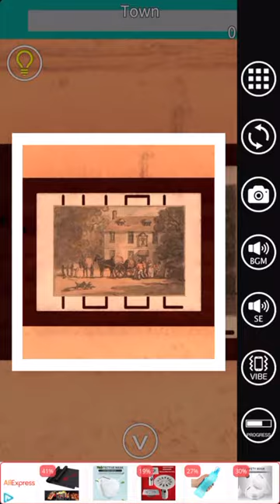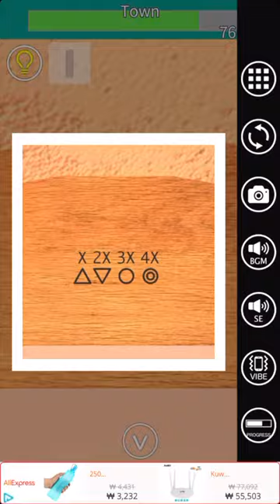EXiTS 방탈출 게임 Hard: 마을(Town) 공략 full walkthrough